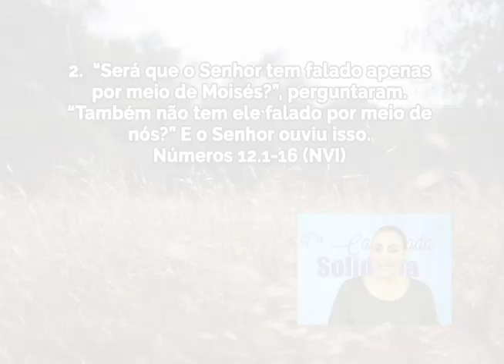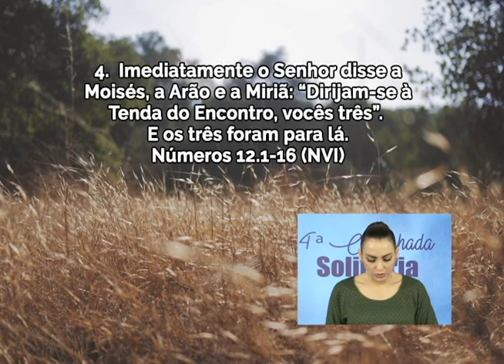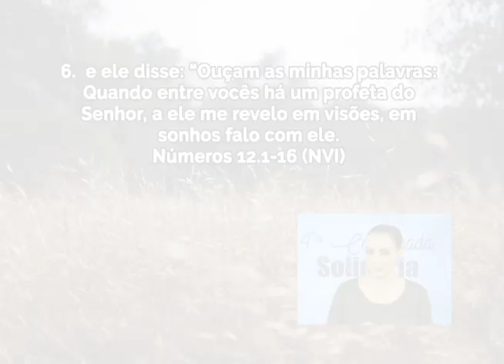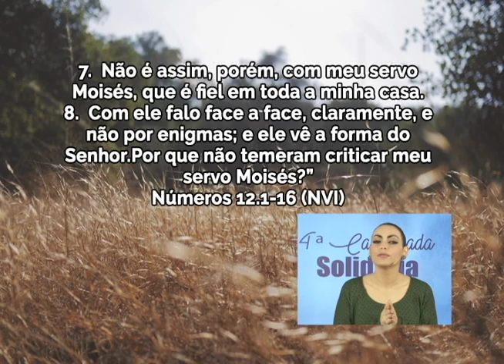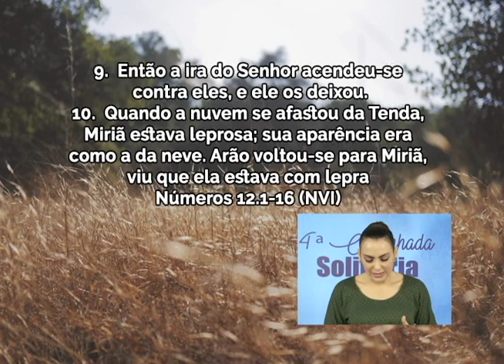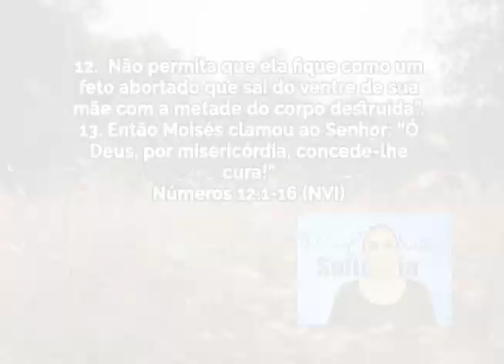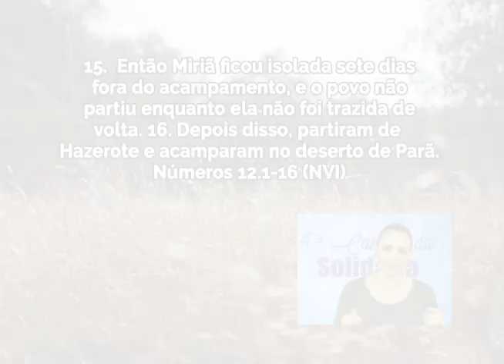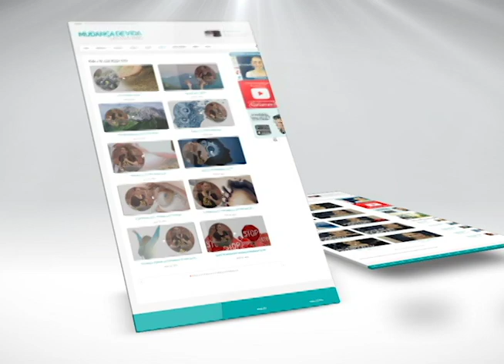Deus não compactua com a injustiça - Bispa Cléo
Data: 04/09/2016